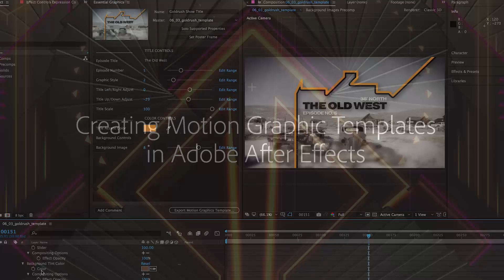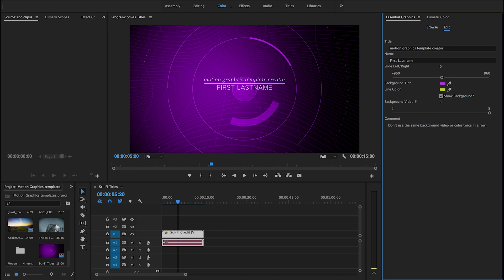Motion Graphic Templates in After Effects CC (April 2017) | Adobe Creative Cloud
With the April 2017 release of Adobe Creative Cloud, quickly access frequently-changed properties and retain stylistic control of your compositions by packaging them up as a Motion Graphics template in the Essential Graphics panel and sharing them with Premiere Pro editors.